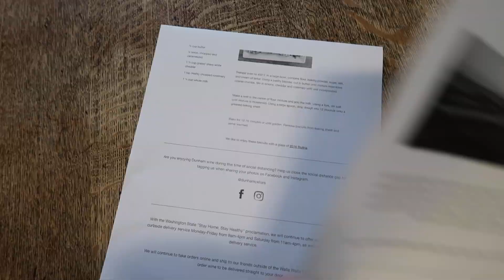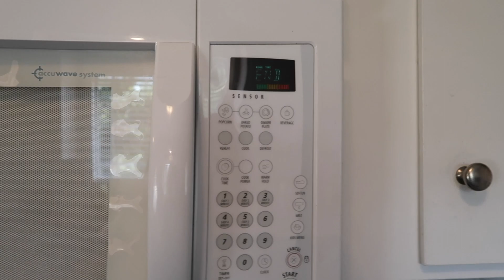biscuits & aliens & The Secret // 4.18-19.20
Hello, friends!
This weekend my dad & I made biscuits & gravy from scratch, I played Animal Crossing, I picked The Secret back up again, and a ton of satellites flew over Washington state. Enjoy!

xo
Cassie